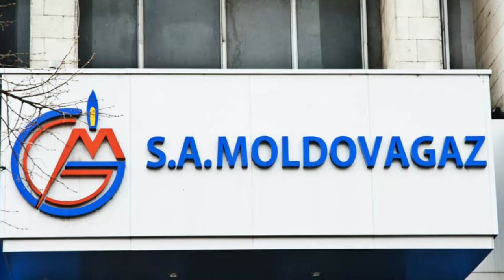Poor European nation fears economic crash – Bloomberg.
Soaring gas prices and the lack of Russian supplies could seriously hurt Moldova’s economy, the country’s prime minister warns.

Moldova’s economy may face the double shock of a cutoff of Russian gas and “extraordinarily high” energy prices as it braces for winter, the country’s prime minister, Natalia Gavrilita, told Bloomberg on Tuesday.

According to Gavrilita, the country, which is among the poorest in Europe, is preparing for all scenarios, with annual inflation exceeding 30% and an October 1 deadline approaching to negotiate debt repayment with Russia’s Gazprom. With no progress in the talks a full cutoff of gas supplies may be looming, she said.

Moldova, a former Soviet republic of 2.6 million people sandwiched between Ukraine and Romania, relies heavily on Russian gas. Last October, Gazprom and Moldovan energy major Moldovagaz extended their long-term gas supply agreement for a further five years until September 2026. However, Moldovagaz has been struggling to meet its payment commitments to the Russian gas giant after prices under the contract rose sharply this year.

“Even if Gazprom continues the deliveries, we still have to reduce consumption because the prices are very, very high,” Gavrilita said, noting that the soaring prices are an “anomaly” for summer, “and we don’t know how much they will continue to grow during the winter.”

As part of the measures to alleviate the burden, the Moldovan government has switched the heating system in the capital of Chisinau from gas to heating oil and plans to reduce consumption by 15%. Officials have also opened talks with Romania for potential gas supplies at a more affordable price.